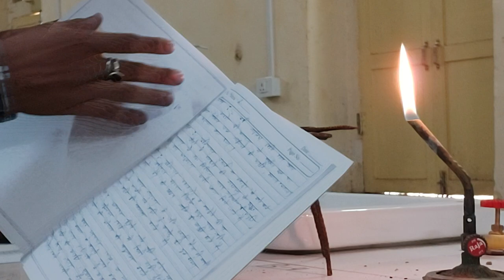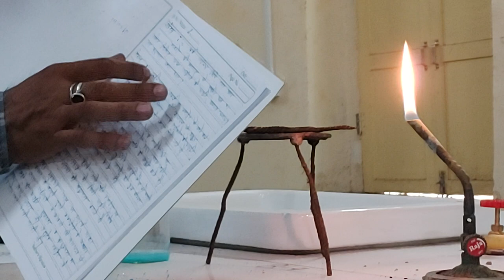Tetra Ammine cupric sulphate preparation (Practical)Dr.Nitin Gupta